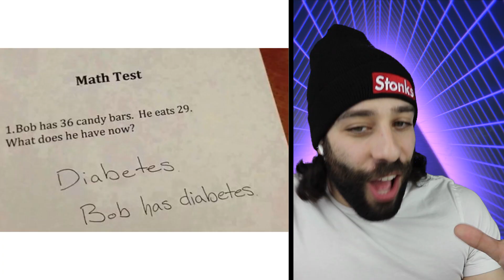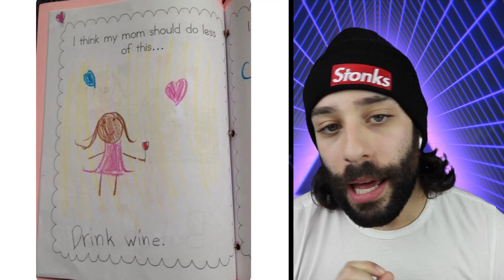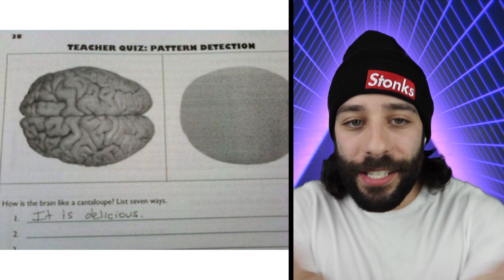Inappropriate Kid Test Answers | Reaction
Kids can say the darndest things and they can also include those answers on important tests and exams. We found our favorite Answers that kids actually wrote down and compiled them for you guys.